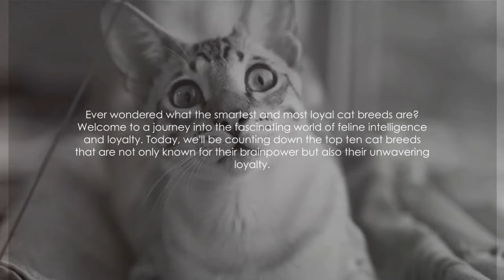Top 10 Smartest and Most Loyal Cat Breeds You Need to Know | Top Ten Timmy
The top 10 smartest and most loyal cat breeds in this fascinating video. From the intelligent Ragdoll with its striking blue eyes to the loyal Siamese cat that forms deep bonds with its human family, each breed offers unique qualities.

Learn about the curious Abyssinian, the playful Bengal, and more. Whether you're looking for an intelligent companion or a loyal friend, this video is your ultimate guide to the best cat breeds for families and individuals. Join us on this journey into the world of feline intelligence and loyalty.

This video is about Top 10 Smartest and Most Loyal Cat Breeds You Need to Know, But It also covers the following topics:

Smartest Cat Breeds
Most Loyal Cat Breeds
Intelligent Cat Breeds

Video Title: Top 10 Smartest and Most Loyal Cat Breeds You Need to Know | Top Ten Timmy

✅ About Top Ten Timmy:

Welcome to Top Ten Timmy! I'm Timmy, you favorite channel for the best Top 10 lists across a variety of topics. Whether you're into sports, cars, food, animals, or quirky facts, I've got you covered. Explore the greatest Olympic athletes, the largest dinosaurs, the most delicious foods, and much more.

Join the Top Ten Timmy community and never miss out on exciting new content!